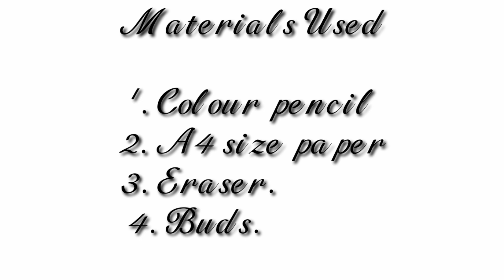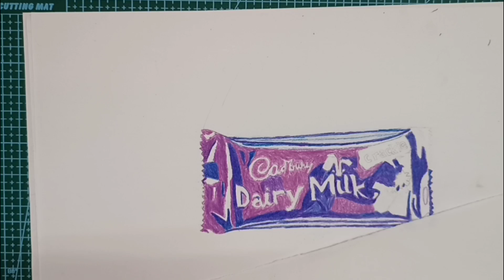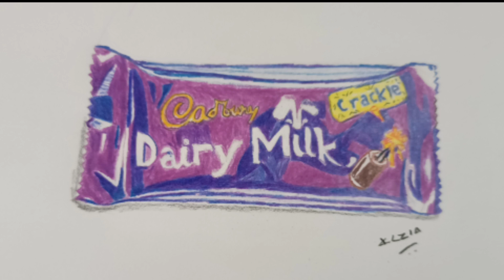Cadbury Dairy Milk Drawing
Welcome back to our new video friends .Today we will be doing a video of Cadbury Dairy Milk Drawing.So stay along and make sure you subscribe to this channel and enable  the notification bell to stay up to date with us.